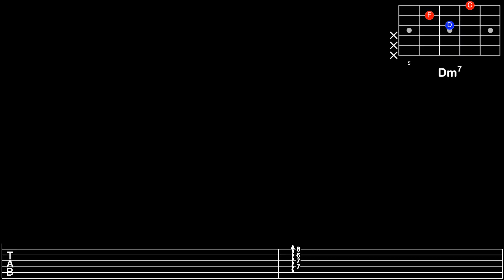Malice Mizer - Sadness ~I Know the Reason for Her~ (Guitar Tutorial with Tabs and Chords)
Guitar tutorial for "Sadness ~I Know the Reason for Her~" by Malice Mizer.

Guitar
- Dean Zelinsky Private Label Tagliare

Guitar Pedals
- Morningstar MC8
- Dunlop Cry Baby Wah
- Dunlop DVP4 Volume mini
- Wampler mini Ego Compressor
- Mooer Yellow Comp
- Jackson Audio Golden Boy
- Fulltone OCD
- MXR Carbon Copy Delay
- Eventide H9 Harmonizer
- Mooer Radar
- Boss BCB-60/90X Pedal Board
- Vangoa Mini Pedal Power Supply

DAW
- Logic Pro X
- Radial Pro DI
- Focusrite Scarlett 2i2